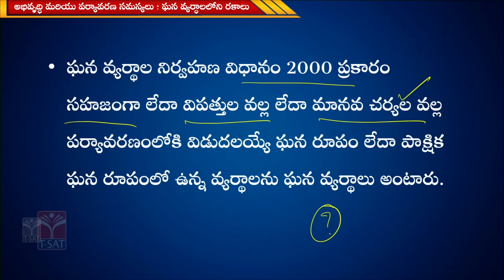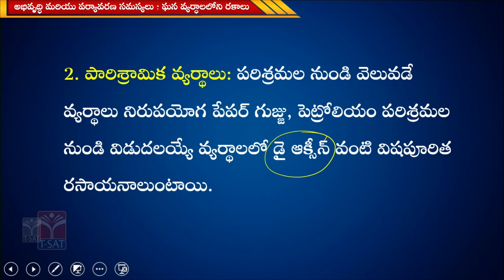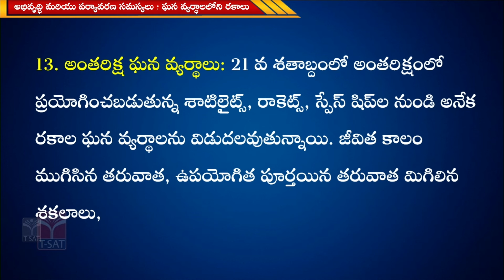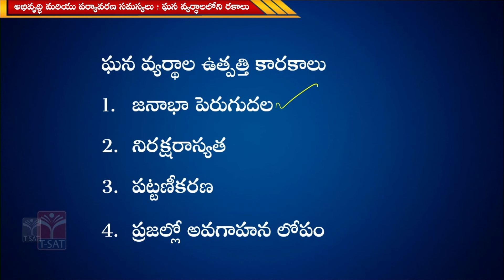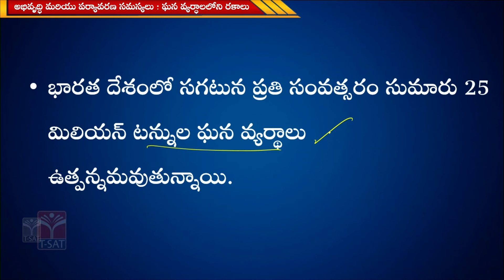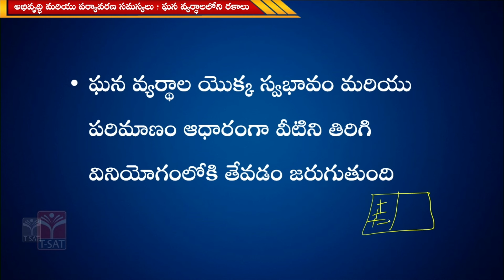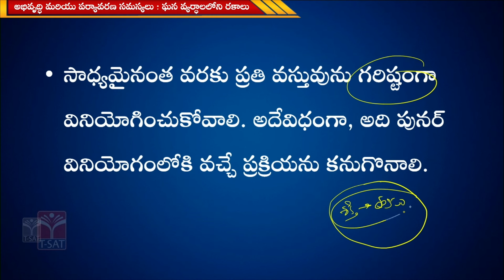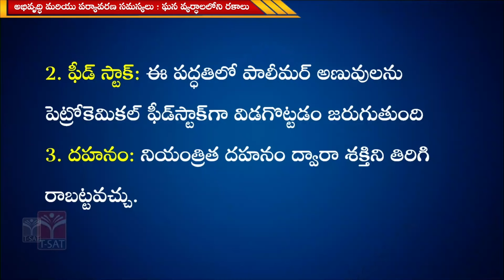Economics - Development & Environmental Problems - (Part-25) || TGPSC Group 1 Mains || T-SAT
T-SAT Network Digital Classes are Now Available on Following Platforms:

👉Install T-SAT App:
1. For Android Users: Play Store
2. For Apple Users: AppStore